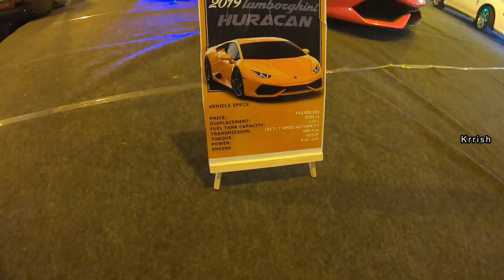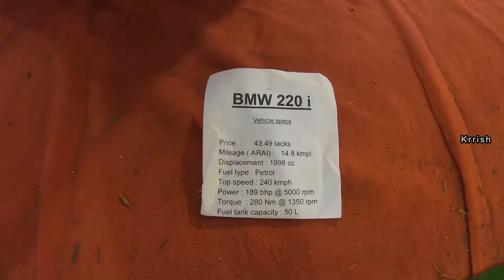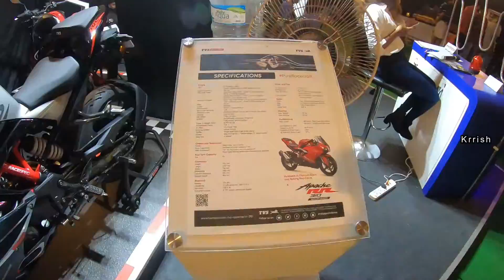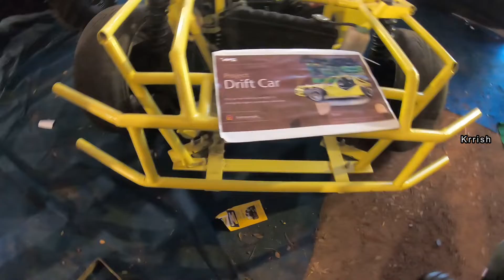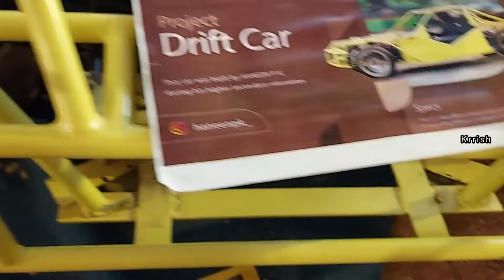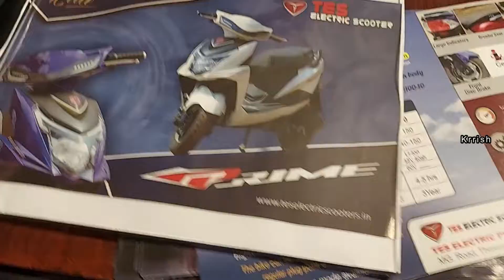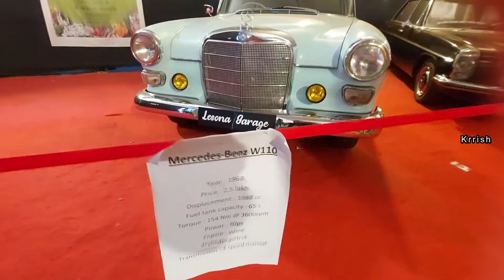Thrissur Motor Show 2022 - TMS 22 - Part 2